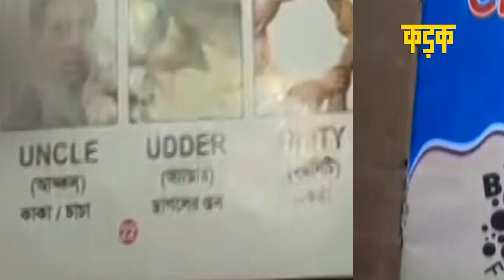प्राइमरी की किताब में पढ़ाया 'U' फॉर 'Ugly', अश्वेत का दिया उदाहरण!, 2 टीचर सस्पेंड | KADAK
बीच पश्चिम बंगाल के बर्द्धमान में स्कूल की एक किताब में एक अश्वेत की तस्वीर को बदसूरत बता दिया गया. बताया गया कि म्युनिसिपल गर्ल्स हाई स्कूल में छोटे बच्चों की एक किताब में अंग्रेज़ी के 'अगली' यानी बदसूरत शब्द का मतलब समझाने के लिए एक अश्वेत आदमी की तस्वीर छापी गई है जिसका विरोध शुरू हो गया है. बच्चों के माता पिता और शिक्षा से जुड़े लोगों ने तस्वीर को बदसूरत बताए जाने को रंग भेद को बढ़ावा देने वाला और बच्चों में ग़लत सीख वाला बताया. परिजनों के विरोध और मीडिया में ख़बर आने के बाद पश्चिम बंगाल के शिक्षा मंत्री ने स्कूल के दो अधिकारियों को निलम्बित कर दिया है.

The West Bengal government on Thursday suspended two women teachers in East Burdwan district on the charge of teaching pre-primary students from an English alphabet book consisting of a portion derogatory to the people with dark complexion.
While presenting the alphabets with corresponding words and images, the book says U is for "Ugly". The illustration printed beside the letter is that of a boy with dark complexion.